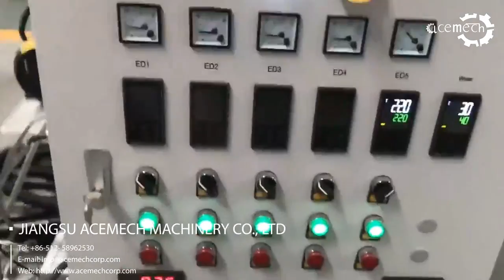PE/PP milk bottle Caps/flakes pelletizing line for recycling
ACEMECH MACHINERY CO., LTD
Extrusion & Recycling Machinery